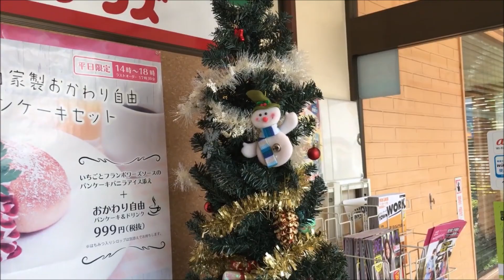ｲﾙﾐ ﾈｰｼｮﾝ ６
知り合いの人が撮影した動画です。

以前、撮影した動画を、
１つにまとめてみました。